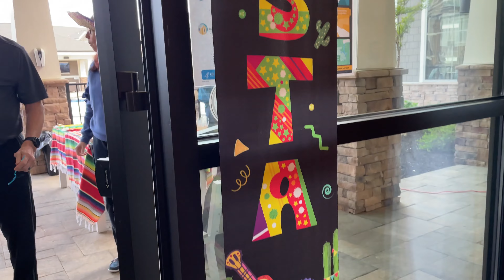LAUNDRY DAY+ CINCO DE MAYO FESTIVITIES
HEY Y'ALL! Today's  video I will be doing Laundry ,which will consist of me folding clothes and afterward visit my daughter and grandson to enjoy CINCO DE MAYO FESTIVITIES ! S come along with us and enjoy family time!

Your love and support mean more than you know!! If you are looking for any information , I am sure you will be able to find it!

 Bissell ProHeat 2X Revolution Max Clean Pet Pro Full-Size Carpet Cleaner,

AZHM 4PCS/Set Pretty Eyelash Shower Curtain
Containers Glass Storage Food
14-Piece Induction Pots and Pans Set, Cookware Set
Terry Cotton Washcloths
Bath towels
white Danjor Linens Queen Size Bed Sheets
Scrub Daddy All Purpose Cleaning Paste Kit
Shark steam mop
Kaboom Foam Tastic Bathroom Cleaner with OxiClean
Pledge Furniture Spray, Lemon
Clorox Clean-Up Bleach Cleaner Spray
CLO15949CT - Disinfecting Wipes
Rejuvenate Professional Wood Floor Restorer and Polish with Durable Finish Easy Mop On Application High Gloss Finish 32oz
MEXERRIS Microfiber Spray Mops For Floor Cleaning, Wet Dry Dust Hardwood Kitchen Floor Mop With 410ML Refillable Bottle 360°Rotatable Mop For Laminate Wood Tiles Include 3 Reusable Pads and 1
Lysol Clean and Fresh Multi-Surface Cleaner
Swiffer WetJet Hardwood and Floor Spray Mop Cleaner Starter Kit, Includes: 1 Power Mop, 10 Pads, Cleaning Solution
Floor Scrub Brush with Squeegee, Floor Brush Scrubber with Firm and Long Handle, Shower Cleaning Brush for Bathroom, Patio, Kitchen, Wall and Deck-Extra All Purpose Scrub Brush
Bissell Crosswave Pet Pro All in One Wet Dry Vacuum Cleaner and Mop for Hard Floors and Area Rugs, 2306A
CZandCZ Microfiber Glass Cleaning Cloth 10 Pack,Lint Free,Streak Free,Reusable,Durable Absorbent Cleaning Cloth for Windows Cars Mirrors Stainless Steel Polishing
Weiman Cooktop Cleaner Kit - Cook Top Cleaner and Polish 10 oz. Scrubbing Pad, Cleaning Tool, Cooktop Razor Scraper
Weiman Stainless Steel Cleaner Kit - Fingerprint Resistant, Removes Residue, Water Marks and Grease from Appliances - Works Great on Refrigerators, Dishwashers, Ovens, and Grills
Berry Ave Broom Holder and Garden Tool Organizer Rake or Mop Handles Up to 1.25-Inches, 1 Pack, Black
HULISEN Sponge Holder + Dish Brush Holder, 3-in-1 Kitchen Sink Caddy, 18/8 Stainless Steel Rust Proof Water Proof, Adhesive Installation No Drilling 【Not Including Sponge and Brush】
S&T INC. Absorbent, Reversible Microfiber Dish Drying Mat for Kitchen, 16 Inch x 18 Inch
Kitchen Tools Microfiber Dish Drying Mat 18x24 for Kitchen Counter Grey Reversible Dishes Pad Dish Drainer Rack Mats Absorbent Fast Dry Dish Draining Mat Kitchen Accessories
Wemk Upgraded Table Edge Protectors, Transparent Corner Guards Bumper Strip 1 Rolls 20ft(6.1m) with Double-Sided Tape for Cabinets, Drawers, Tables, Household Appliances etc